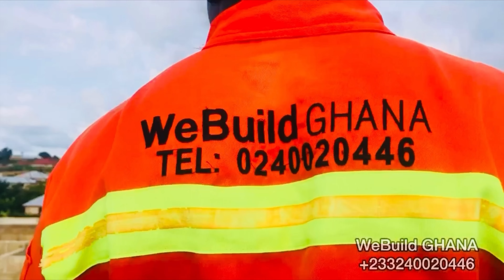$65,000 Spent So Far 😱😮‍💨| Building In GHANA| WeBuild GHANA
About Us:

WeBuild GHANA is a reputable construction company that has a proven track record of successfully completing projects of various sizes and complexities in Ghana.

Our team of skilled and experienced professionals, thus, architects, engineers, project managers and our general construction workers are committed to delivering high-quality work.

As we prioritize high-quality work, we ensure that every aspect of the project, from the design to the finishing is completed to the highest standards.

We maintain open communication with our beloved clients and keeps them informed about the progress of the project weekly and even daily if needed.

And also, we have a strong focus on customer service, addressing any concerns or questions that our clients may have promptly and professionally.

Nothing is too hard nor too easy, but with our top notch craftsmanship… “We Simply Build”.